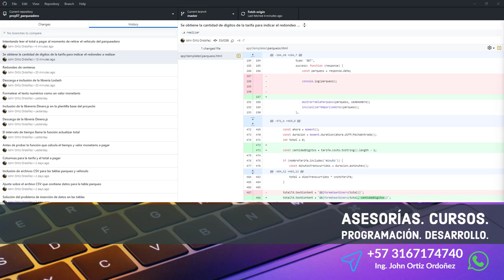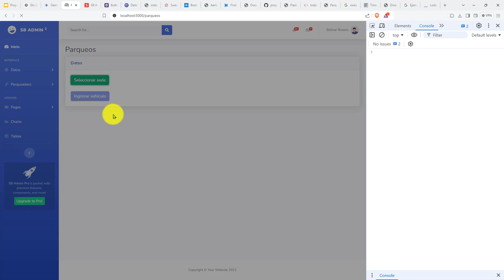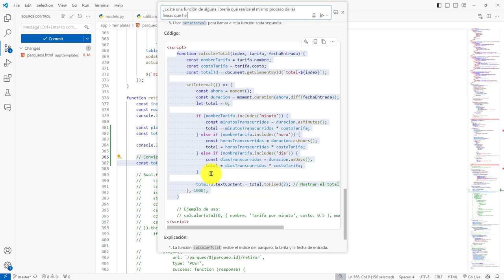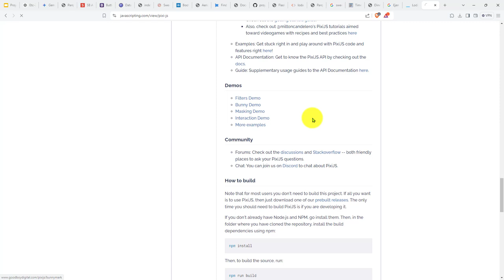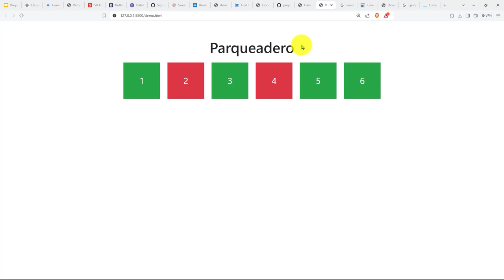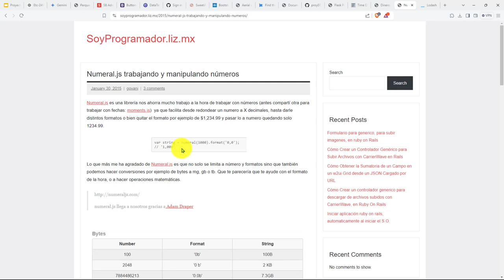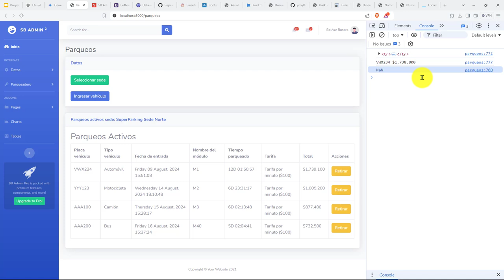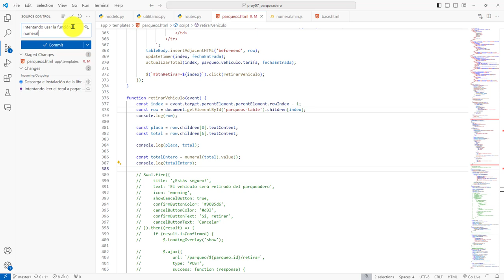404: ROYECTO 7 Descarga e Instalación Librería Numeral.js para Remover Símbolos Valor Monetario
404: ROYECTO 7 Descarga e Instalación de la Librería Numeral.js para Remover Símbolos de un Valor Monetario.